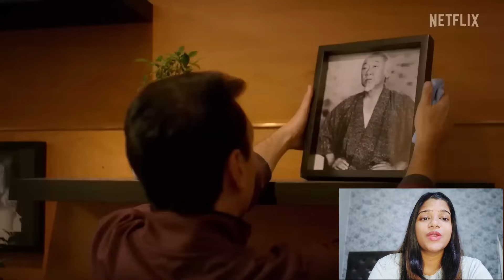Cobra Kai Season 6 Trailer (2024) Final Season | Date Announcement | Netflix | First Look | Spoiler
Cobra Kai Season 6 Air Date,
Cobra Kai Season 6 Date Announced,
Cobra Kai Season 6 Teaser,
Cobra Kai Season 6 Trailer,
Cobra Kai Season 6 Cast,
Cobra Kai Season 6 Plot,
Cobra Kai Season 6 First Look,
Cobra Kai Season 6 Updates,
Cobra Kai Season 6 Everything We Know,
Cobra Kai Season 6 Spoiler,
Cobra Kai Season 6 Review,
Cobra Kai Season 6 Ending Explained,
Cobra Kai Season 6 Episode 1,
Cobra Kai Season 6 Cancelled,
Cobra Kai Season 6 Coming Soon,
Cobra Kai Season 6 Renewed,
Cobra Kai Season 6 Confirmed,
Cobra Kai Season 6 On Netflix,
Cobra Kai Season 6 On Netflix World,
Cobra Kai Season 5 Spoiler,
Cobra Kai Season 5 Review,
Cobra Kai Season 5 Ending Explained,
Cobra Kai Season 5 Episode 1,